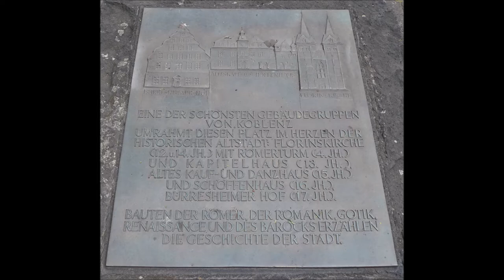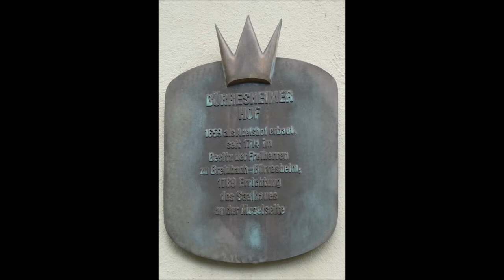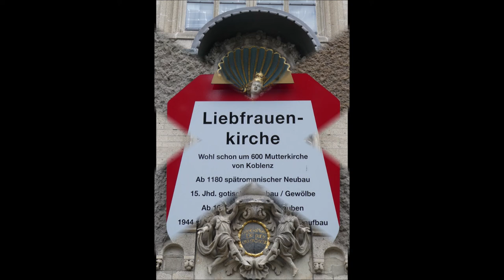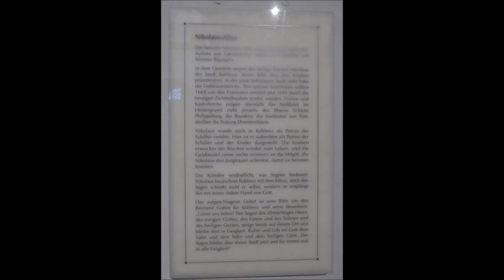Koblenz * Rundgang durch die Stadt * Teil 2